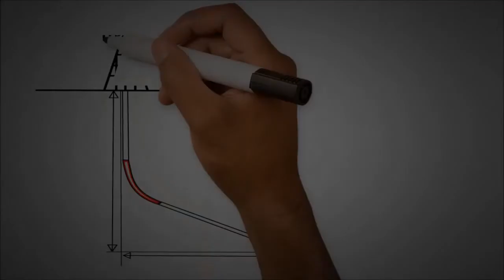wellbore profile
Understanding the wellbore profile